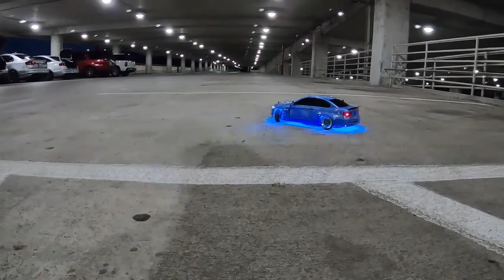865 drifters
Just a fun, practice night in the 865